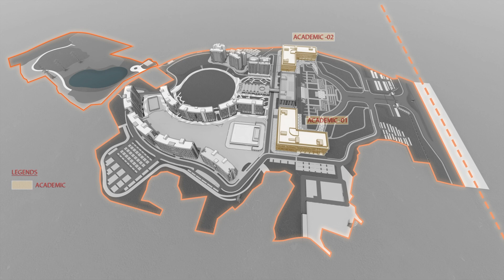BITS Law School | Permanent Campus Tour | Architectural video